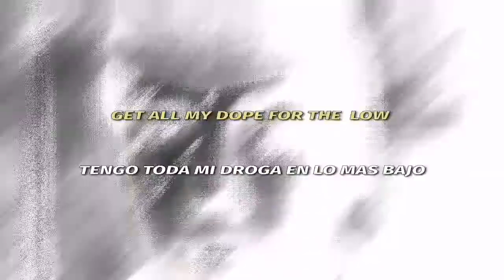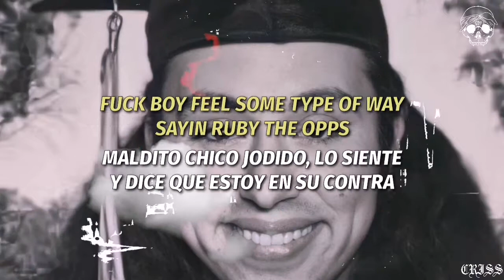$UICIDEBOY$ - SCRAPE (SUBTITULADA ESPAÑOL y INGLES) BY CRI$$